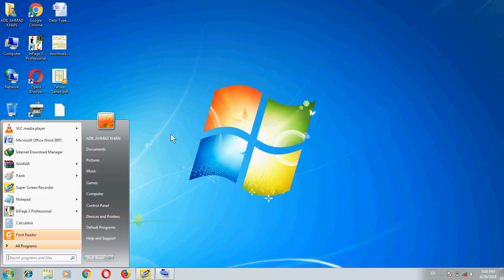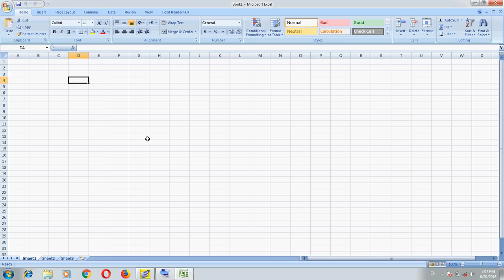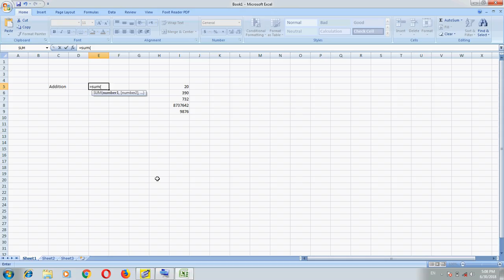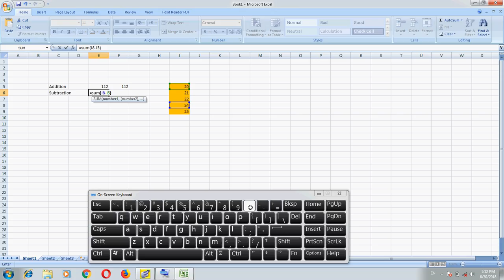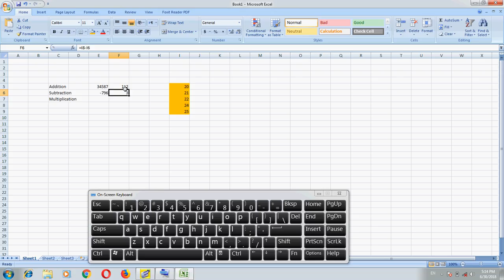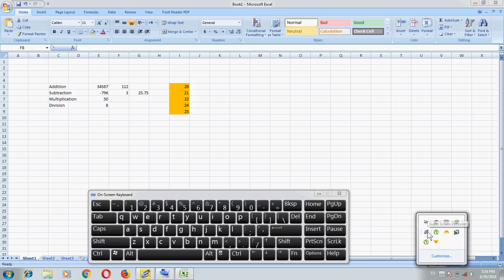Computer Training Urdu/Hindi: MS Excel Part 1 Basics